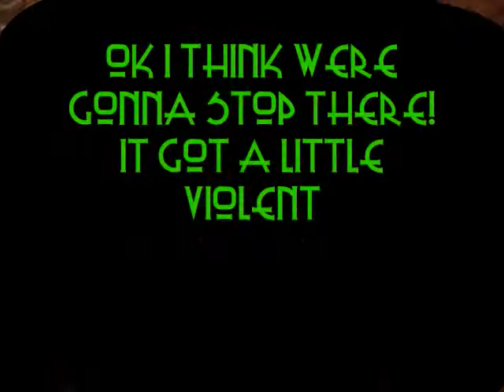Wicked Witch Musical ''Comedy Quartet Episode 2''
The Wicked Witch returns singing.Watch this new episode as she takes on Journey and Rihanna.